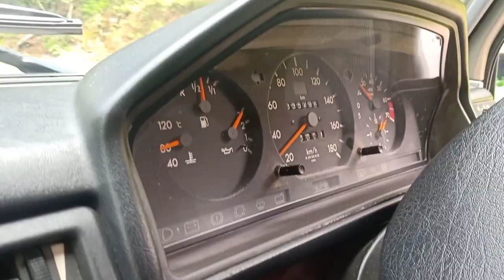[VLOG] PESONA DANAU SINGKARAK DENGAN MERCEDES G-CLASS | RANAH MINANG DENGAN CIRIKHAS RUMAH GADANG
Dalam ratusan kilometer membentang jauh selalu ku titipkan rindu pada hembusan angin, selalu aku bincangkan di sela doa untuk orangtua dan keluargaku..

Kerinduan bukanlah apa-apa.
50 persen orang di dunia selalu rindu kampung halaman..

Don Porget Dhuha nya biar tambah Haaaalllllaaaww 🥰🥳